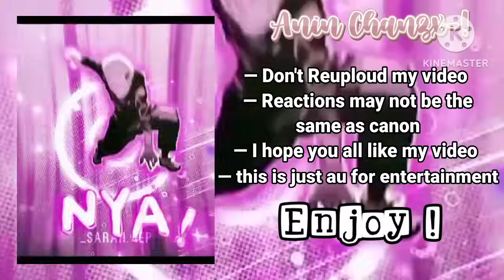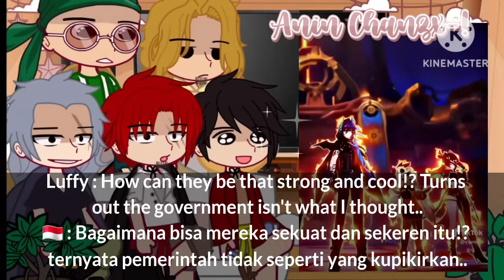— ⚔️Shanks crew (+Luffy) React to Genshin impact🔥⁉️ [] AU [] One piece react [] Part 1/1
☆ Anin chanzx  !

      Hii All —♡

   [] Shanks crew react to Genshin impact [] One piece react
   [] Part 1/1

   [] by : Anin chanzx

        like , komen !💐
   →I hope all of you like this

         ᴍᴇᴅɪᴀ ꜱᴏꜱɪᴀʟ ! 💫

           Hastag 益 !

React to genshin impact
React to one piece
Genshin impact character
Anime character react to
React to Luffy straw hats
Anime react to luffy
One piece react to luffy
React to monkey D.luffy
One piece parents
React to Luffy's future joyboy
React to Joyboy one piece
Joyboy luffy
Luffy One piece
react to Luffy/Joyboy
React to Luffy vs kaido
Luffy's Family react
Red hair pirates react
One piece react to
React to luffy
React to kim dokja
React to
React to One piece luffy
Naruto Uzumaki react
Monkey D Luffy
Mugiwara react
gacha club
Straw hats crew
gacha Indonesia
gacha club Indonesia
Manwha React
Webtoon
Mugiwara react
one piece
React to luffy
Gacha react
Parents React
Straw hats React to
One piece reaction
Naruto shippuden
React to ASL
react to Naruto
Naruto react
React to Straw hats
React to Luffy's future